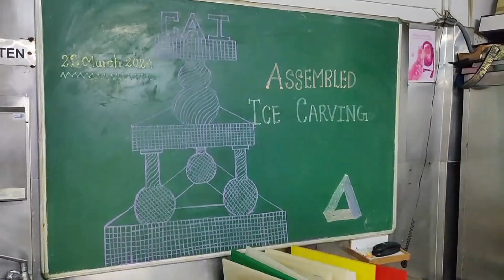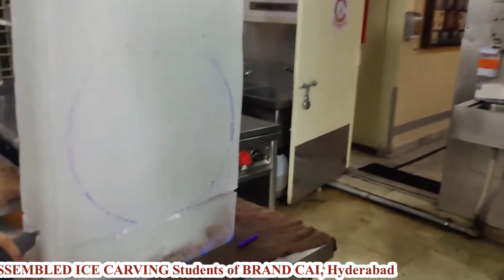THREE ASSEMBLE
The Bachelor’s Degree in Catering Technology and Culinary Arts is very different from a traditional degree in hotel management. The BCT&CA can be viewed as a specialization in existing hotel management courses with a higher orientation towards food production.